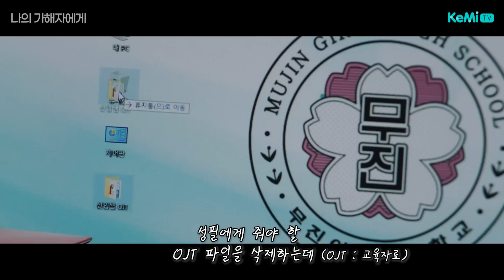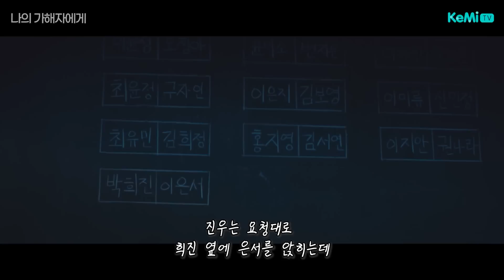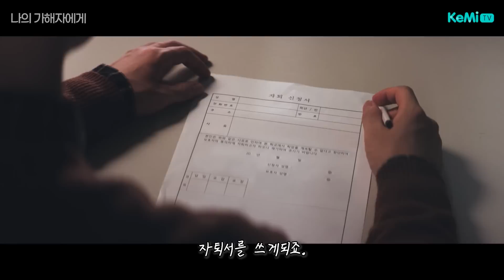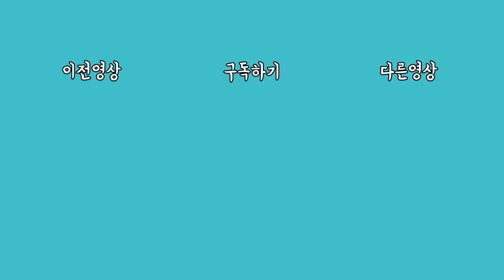권력으로 선생을 학폭하는 정신나간 금수저 일진이야기... | KBS 20201119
[ KeMi CiNe ]
제작 : 인씨
프로그램/부제 : 드라마스페셜 / 나의 가해자에게
(3화에 1부 2부 나뉘어져 있음)